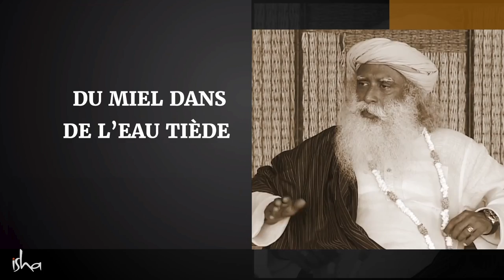3 conseils pour une vie saine | Sadhguru Français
Sadhguru nous fait part de trois conseils simples pour vivre en bonne santé : bien manger, bien dormir et consommer du miel.